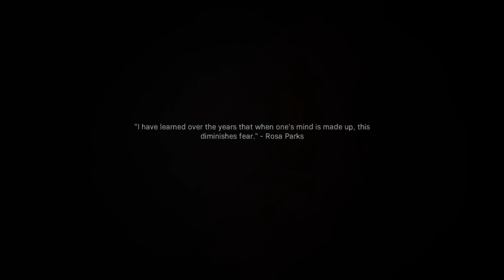I broke Call of Duty Modern Warfare